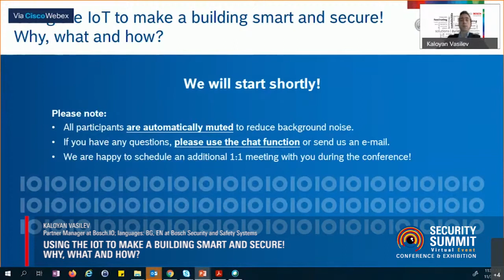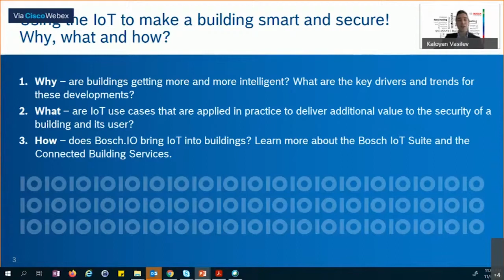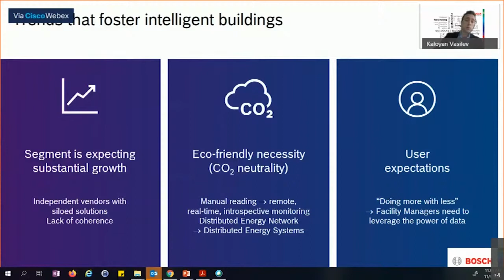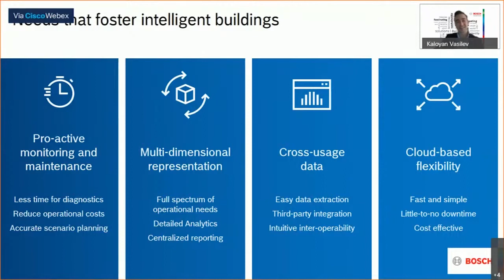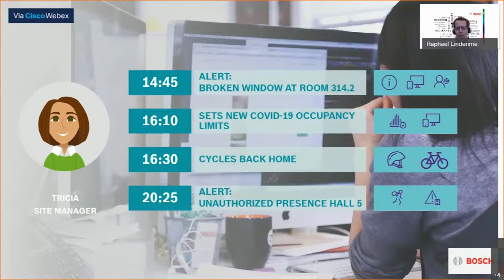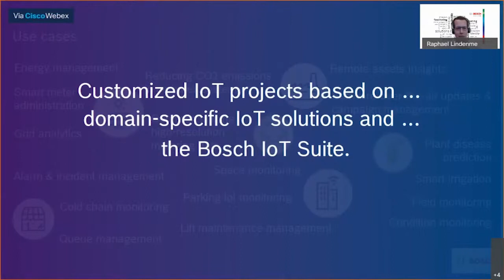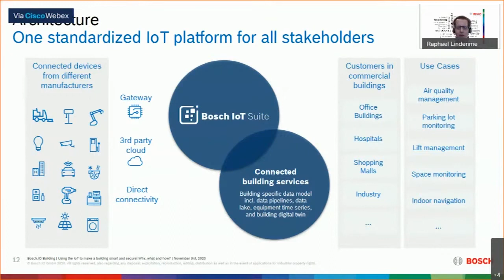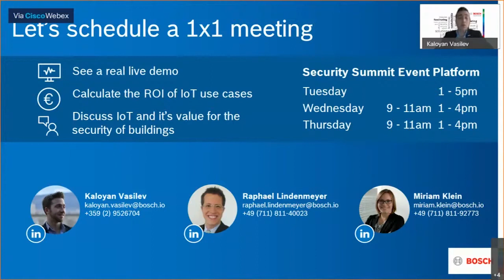BOSCH LECTURE: Using the IoT to Make A Building Smart and Secure! Why, What and How?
Lecturers: Kaloyan Vasilev, Partner Manager, Bosch.IO & Raphael Lindenmeyer, Senior Sales Manager – IoT

We welcome you to join us in this keynote to learn about:

Why – are buildings getting more and more intelligent? What are the key drivers and trends for these developments?

What – are IoT use cases that increase the security of a building and its user?

How – does Bosch.IO bring IoT into buildings? Learn how Bosch connects equipment and building infrastructure and creates a digital map of the facility to assess its current and historic condition. We introduce to you the Bosch IoT Suite and our building IoT platform - the Connected Building Services.